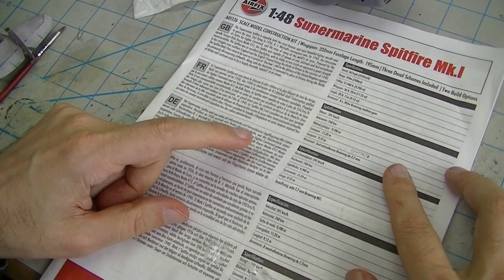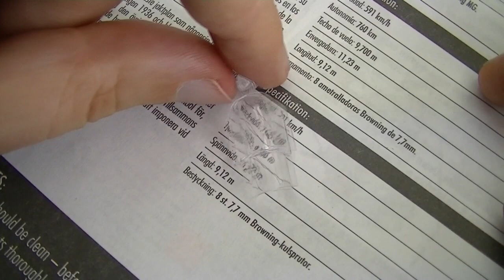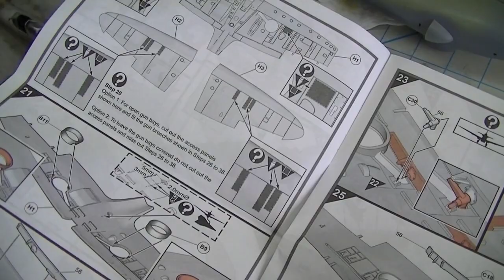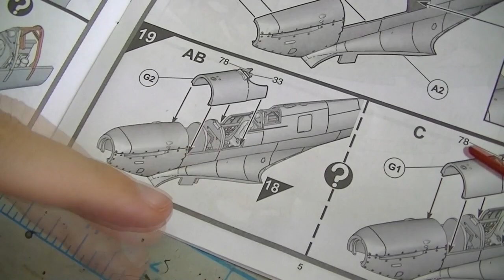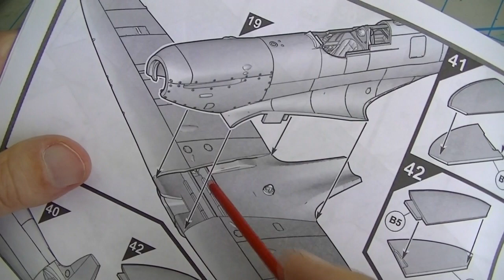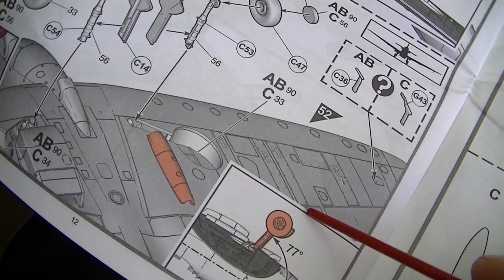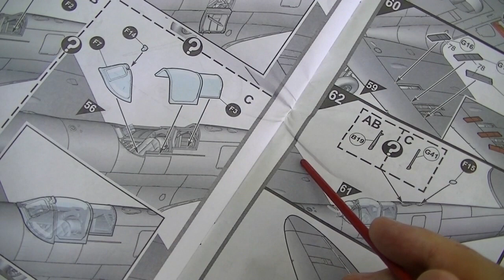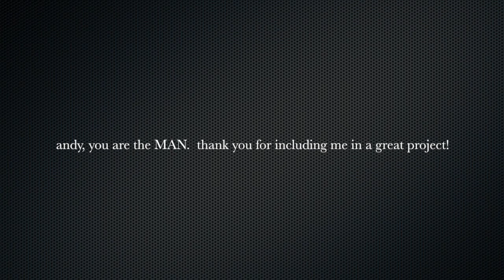ep57 - the three modelteers build, airfix 1/48 spitfire (new tool), part 2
in which i challenge the idea that real men don't paint their planes pink and hash out the remaining chapter of this build adventure.